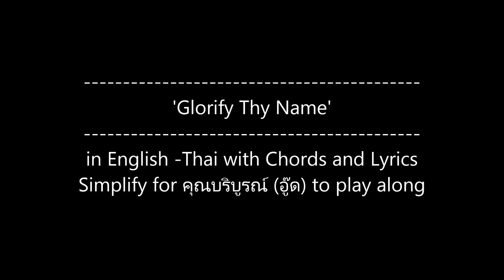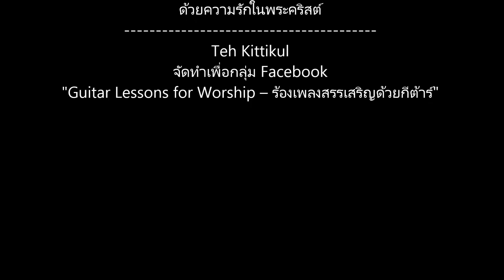Playing C-Dm-F-E-G7 'Glorify Thy Name' with Chords and Lyrics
จัดทำเพื่อกลุ่ม Facebook "Guitar Lessons for Worship – ร้องเพลงสรรเสริญด้วยกีต้าร์" และเพื่อกลุ่มนักร้องที่คริสตจักรไทยเพรซไบทีเรียนเมืองซานโฮเซไว้หัดเล่นกีต้าร์ด้วยกันนะครับ